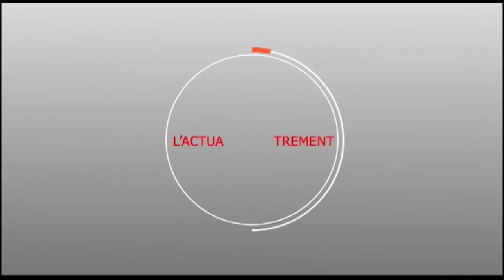FAGAARU : La tuberculose.... avec 110 cas dans ville sainte de Touba...